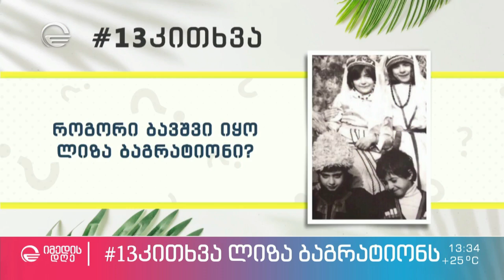ლიზა ბაგრატიონი ეკო ფანგანის რუბრიკაში